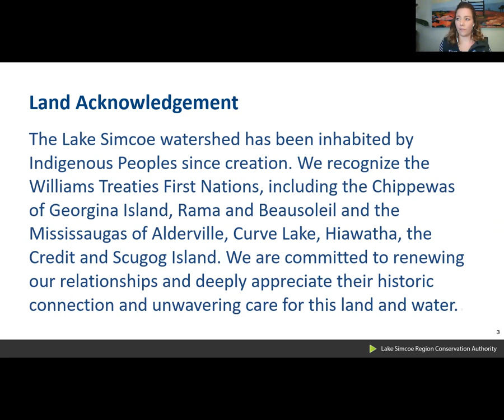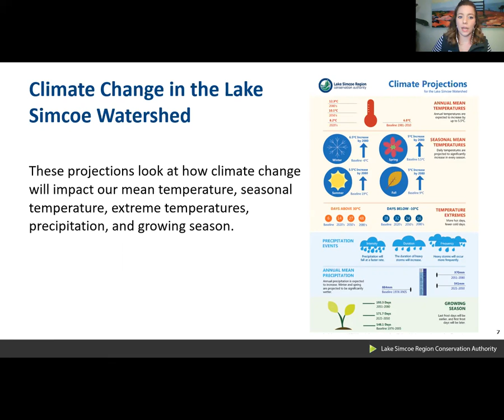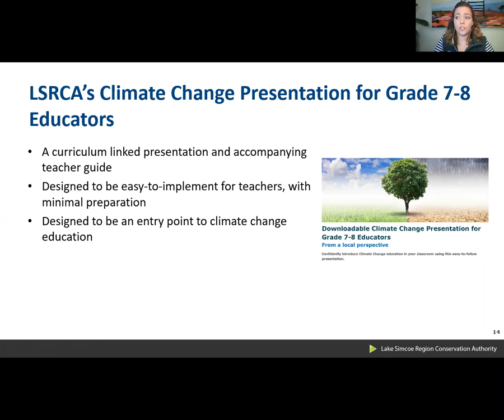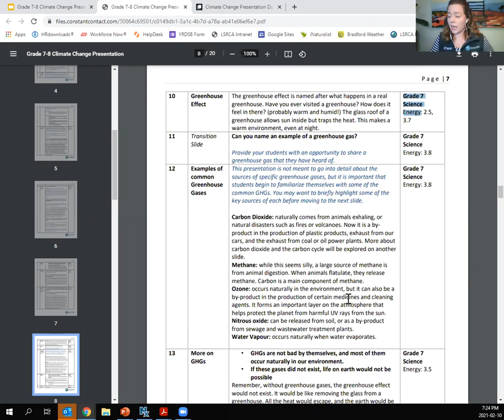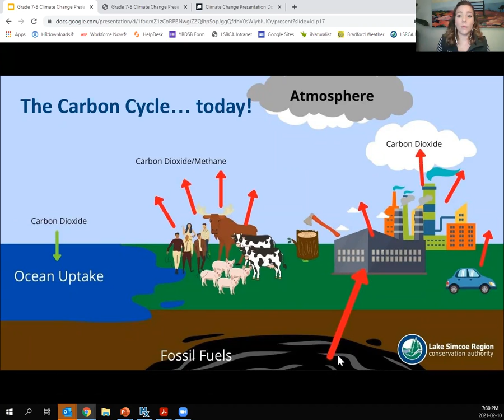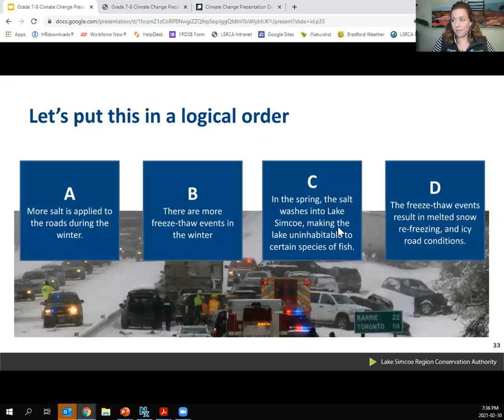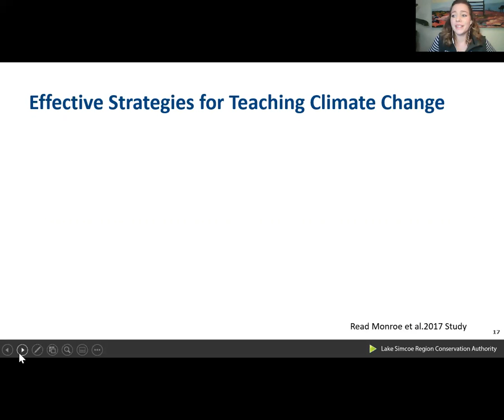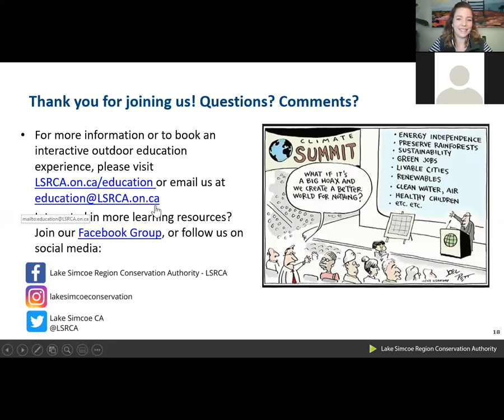Launch Webinar - Climate Change Presentation for Grade 7-8 Educators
On February 10, 2021, Outdoor Educator Katie hosted a webinar to launch the new climate change presentation for grade 7-8 educators.

In this webinar, Katie explains the rationale for creating this new teaching resource, and provides an overview of how to access and download both the presentation and the associated teacher guide. She then provides a brief walkthrough of the presentation itself and shares some other helpful climate change educational resources and strategies.

to download the presentation and resources.